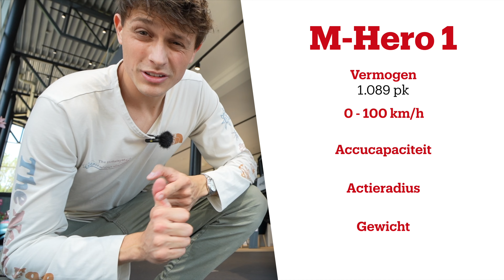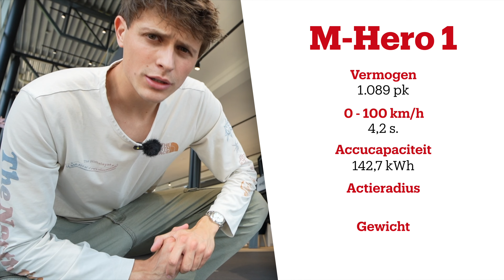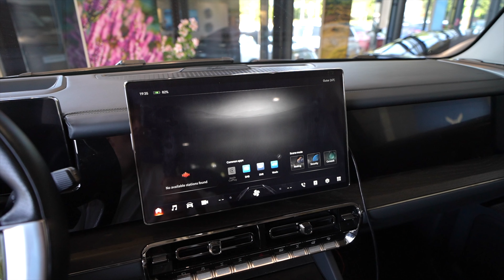Deze bizarre Tesla Cybertruck-concurrent koop je nu in Nederland!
De 'Chinese Tesla Cybertruck', zo noemden we deze monsterlijke elektrische auto uit China toen wij er eind vorig jaar voor het over schreven. We waren om voor de hand liggende redenen sceptisch over een Europese marktentree. Nu blijkt de 1.089 pk sterke EV als M-Hero 1 daadwerkelijk naar Nederland te komen.